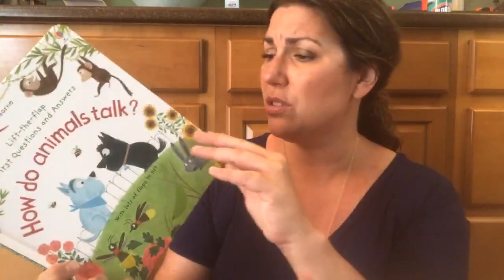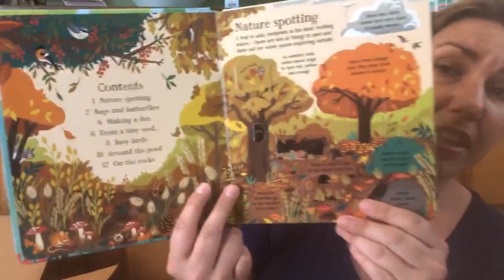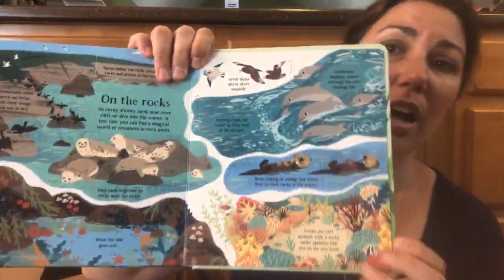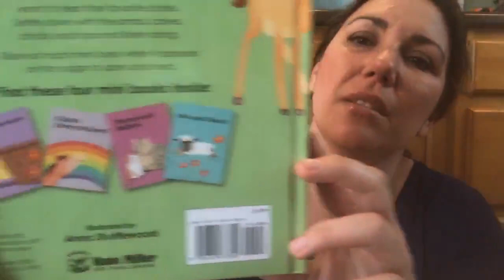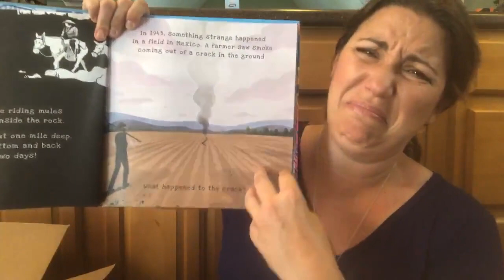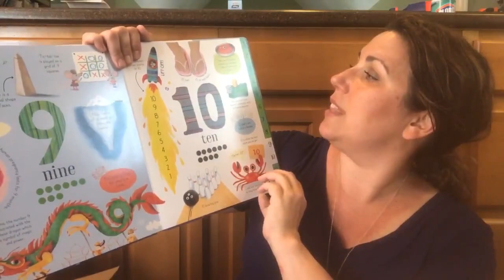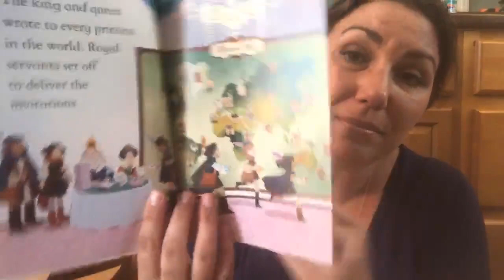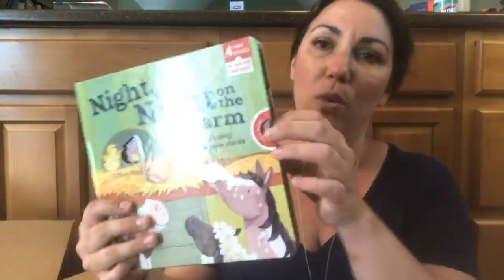A Look Inside The Usborne Books and More Fall 2018 New Releases Round 2